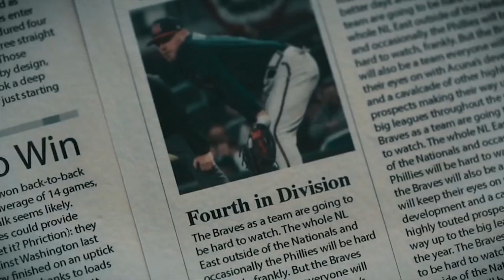The Outsiders Chop On For Each Other Braves Hype Video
Hype video for the Atlanta Braves 2018 season and the NLDS by Chase Smith of Spirit World Productions!